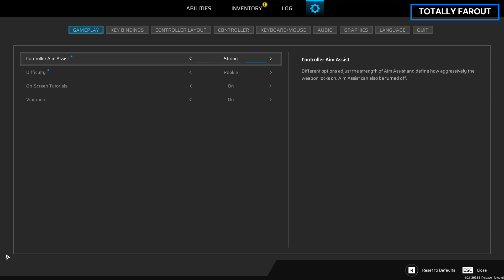Scars Above: Part 5 - Search For Tam | Sci-Fi Action Adventure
With Mike Barely Hanging On, We Venture Out In Search Of Tam & The Source Of The Signal That's Controlling All The Nanotech.

This is Scars Above, a sci-fi mystery action-adventure game developed by Mad Head Games